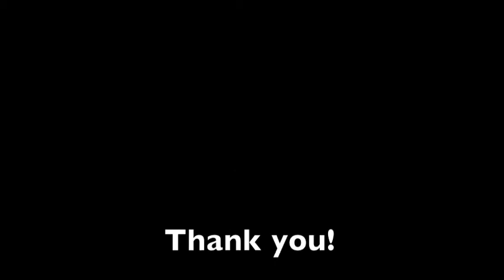HiFi Entertainment - Shipping Up to Boston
Fabio Spinella, Matthew Murdock, and Justin Mitnik once again bring you another fun video from Custom HiFi Entertainment. Shipping Up to Boston, by the Dropkick Murphys